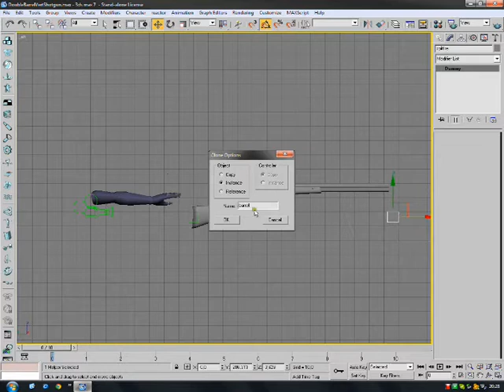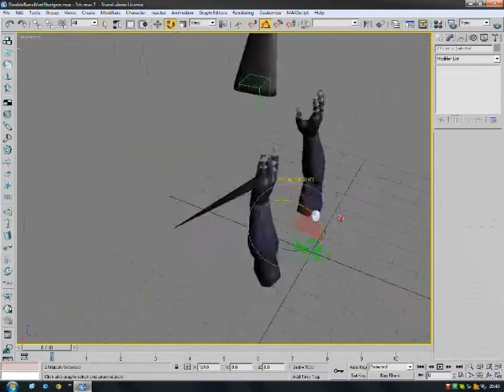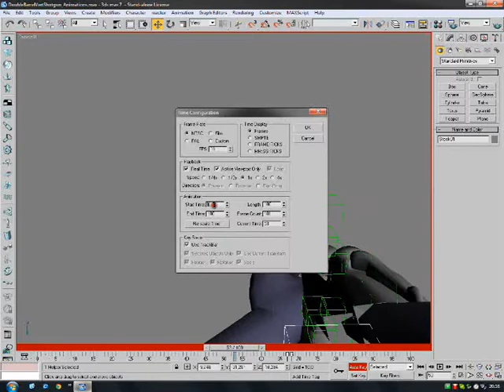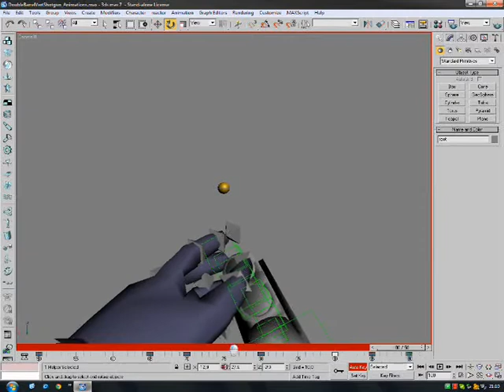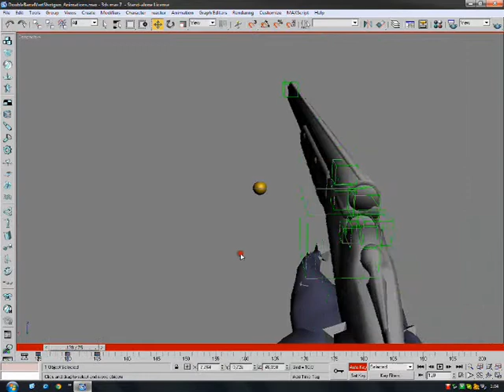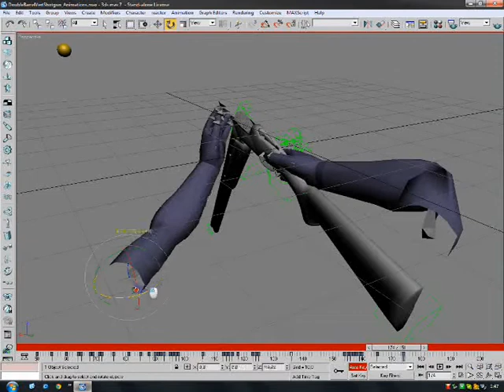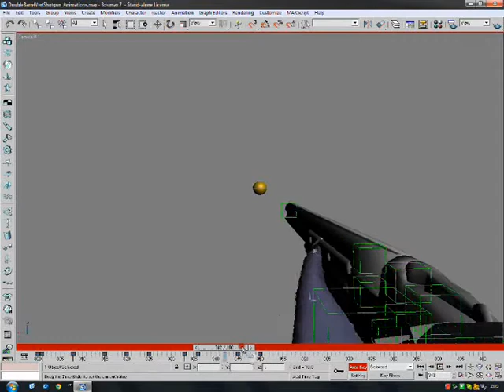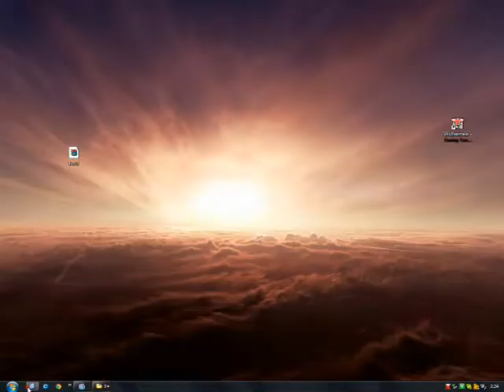Double barrel vertical shotgun speed animations, with final results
This is kinda old video i just hasn't uploaded it, original work was about 1hour 30min +.
Funny thing is that i messed up the scripts but it doesn't show in the video.
Let me know if u want more of these or if i will to an animation walkthrough with my own comments.
Also a note, i tested it on my mod Crylo because pvcf has scripted full salve animations and half empty salve animations there.